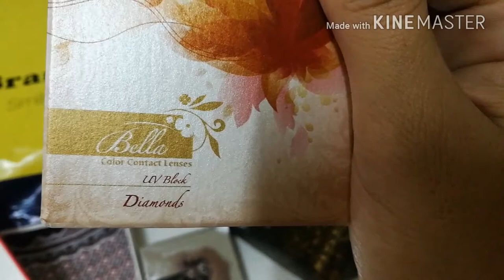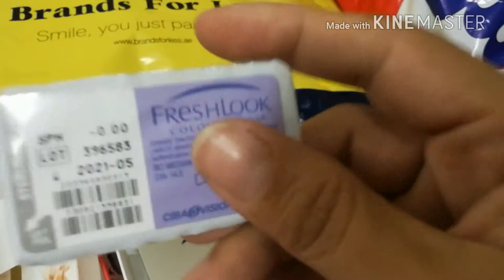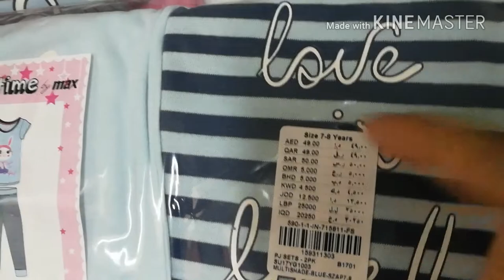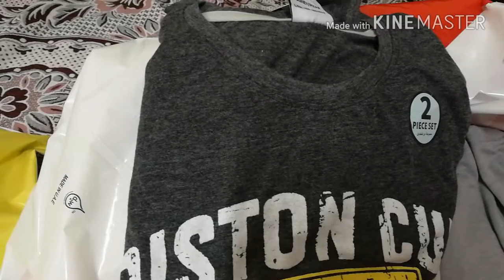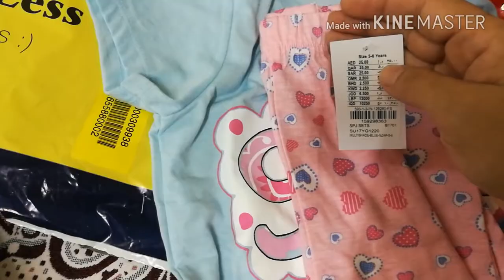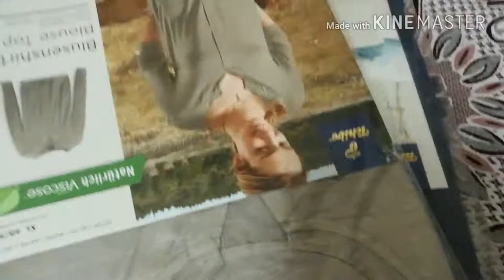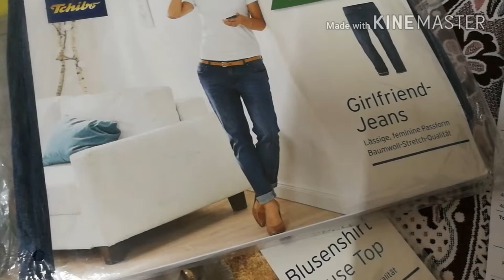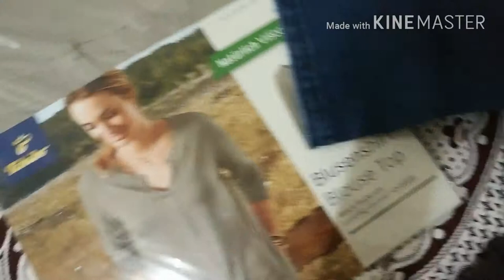My Purchases of clothingمشتريات الملابس